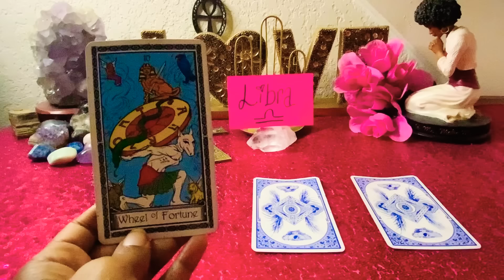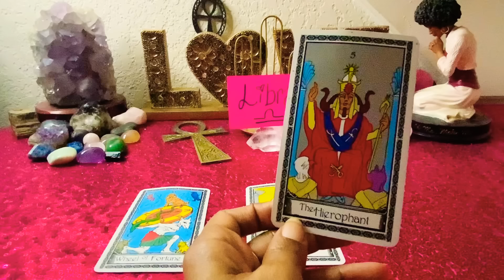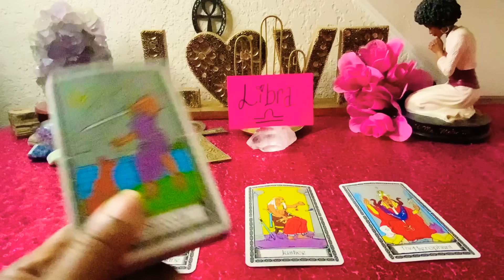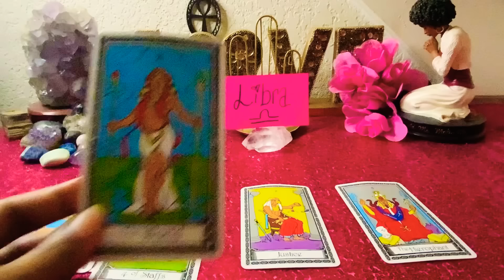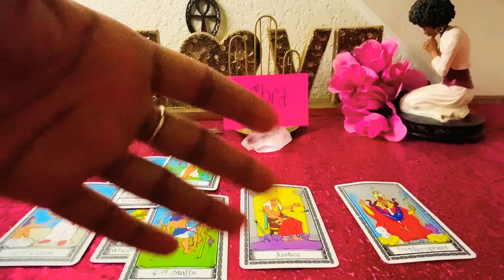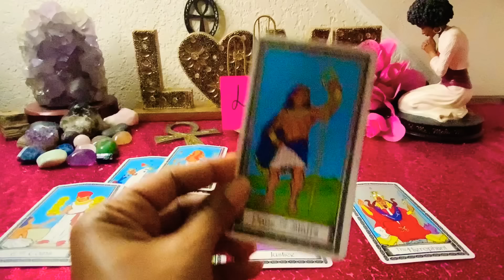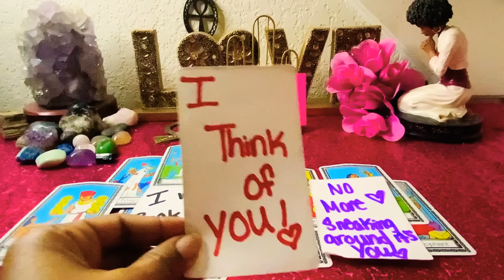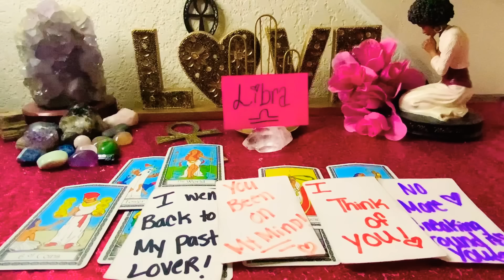LIBRA♎️OMG😍ALL EYES ON YOU NOW🤷🏽‍♀️HEADS ARE TURNING AND YOU❤️ARE THE SHOW! THEY UPSET YOU WON🏆